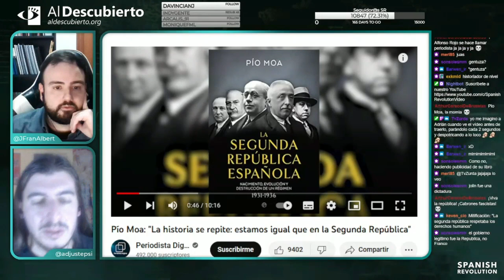DESMONTANDO A PÍO MOA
Resumen de la sección Desmontando a la ultraderecha emitido en Twitch, fragmento del 15/02/2022